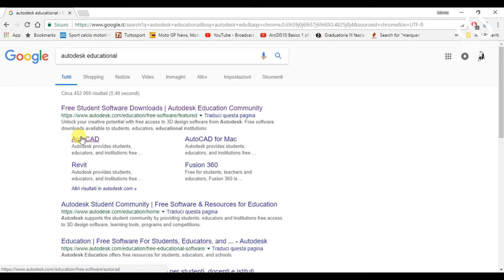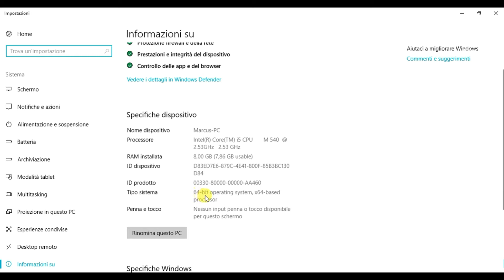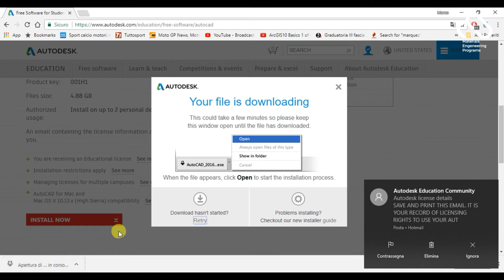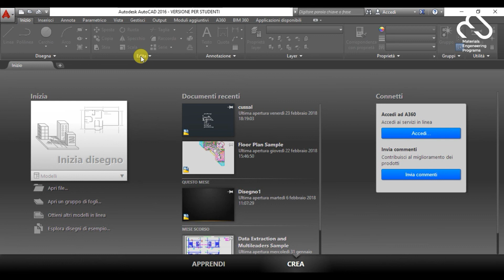AUTOCAD 2018 GRATIS (x64 x86)!!!! Download!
Metodo per scaricare e installare autocad 2018 su 2 dispositivi per 3 anni gratuitamente
Se avete domande o volete altre info scrivete nei commenti